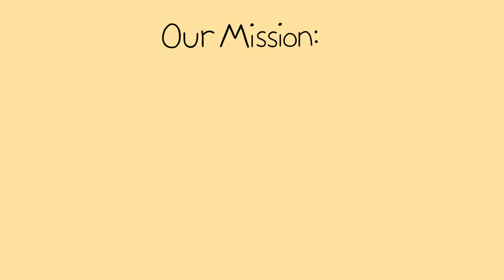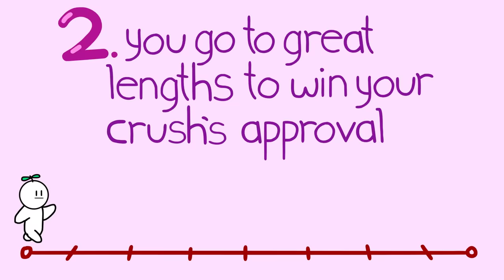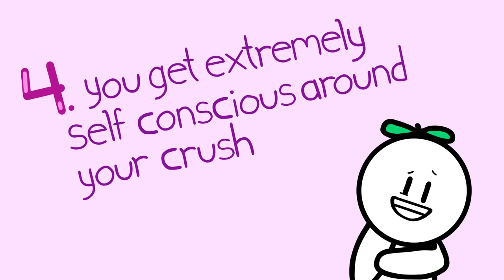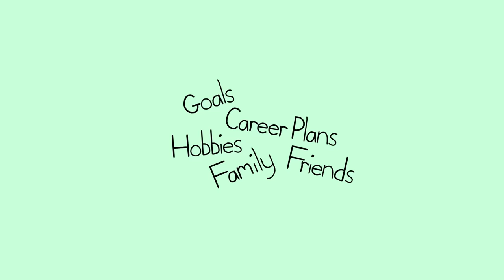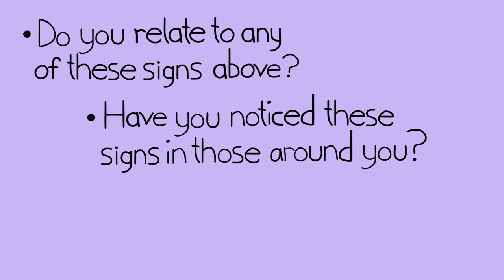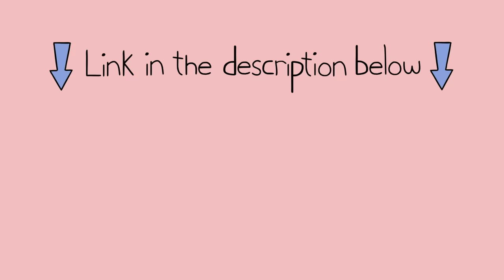7 Signs You're Obsessed With Your Crush, Not Love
You might have heard about love obsessive disorder, but what about when you are simply obsessed with your crush and just confusing that for love? How do you tell the difference between being obsessed and being in love? Obsession can be a scary thing as it leaves you clouded and time wasted on someone who may simply not reciprocate your feelings. This video will help you know whether you are obsessed with your crush or seeing your crush for who they are.

Psych2Go has partnered up with Regain, an online professional counseling service to help with relationship problems, new or old. Using this link, means supporting psych2go as well.

Writer: Kanika Gupta
Script Editor: Rida Batool
Script Manager: Kelly Soong
VO: Amanda Silvera
Animator: Anthony Plantyn
YouTube Manager: Cindy Cheong

References:
Tennov, D. (1998). Love and Limerence: The experience of being in love. Scarborough House.

Wakin, A., & Vo, D.B. (2008). Love-variant: The Wakin-Vo I.D.R. model of limerence. Psychology Faculty Publications, 1-12.

Wolf, N.R. (2017). INVESTIGATING LIMERENCE: PREDICTORS OF LIMERENCE, MEASURE VALIDATION, AND GOAL PROGRESS.

Also, thank you so much for sharing our content with others. It means a lot!